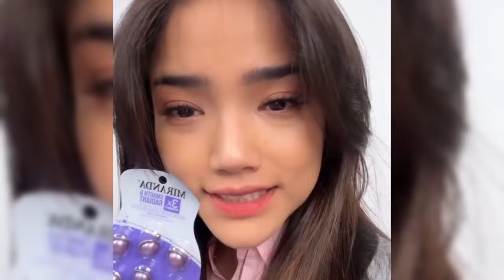ASHANTY BERI KODE KE SAAIH SEGERA NEMBAK FUJI DIHARI PESTA THORIQ DAN ALIYAH